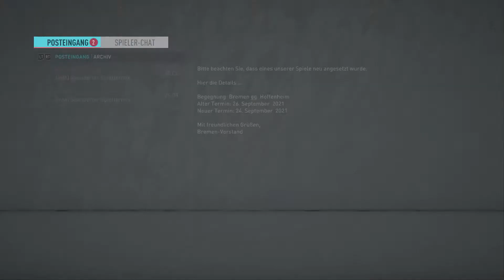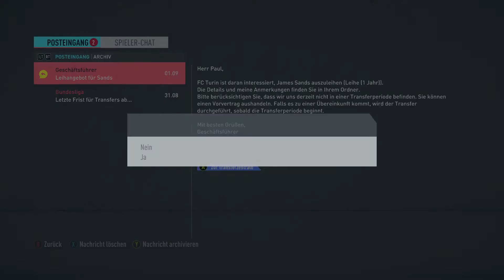Wieder eine unlösbare Aufgabe? ⚽ FIFA 20: Karrieremodus #47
⚽ FIFA 20: Karrieremodus mit Daniel Paul ⚽

Ihr wollt den Karrieremodus bei FIFA 20 erleben mit ein wenig Roleplay? Dann seid ihr hier genau richtig!
Lehnt euch zurück und genießt die Folgen. Humor, Unterhaltung und Fußballtalk ist eine Garantie auf meinem Kanal. Auf geht´s, Fußballfreunde!

👉 Wenn ihr Interesse an dem Spiel habt, dann holt euch hier das Spiel im Original und unterstüzt somit gleichzeitig die Entwickler:

Anpfiff, Abpfiff, Tor! Ciao Fußballfreunde und bis zum nächsten Mal! 👏